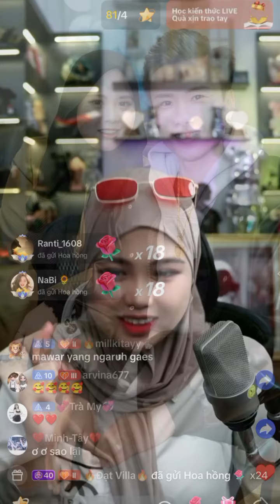Gấp đôi Yêu Thương || Cover Vidhia_r